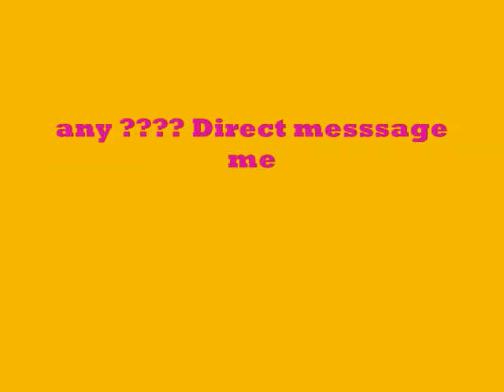100 subscriber conest and giveaway (Nicki Minaj Look-a-like theme) CLOSED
Because I appreciate you  so much
Contest ends MARCH 14,2010
need at least 5 entrants

Prize vid will follow
Rules
Rules
2)must rate and favorite this video
2) Must be based off a look nicki minaj has worn
3) Must be a new video
4)Can Be a live vid or picture tutorial
5) Must say in the vid that this is for my paija's contest
or if u are doing pictures u have 2 hold up a sign saying its for my vid
6) I have to see the pic or you must reference the music video you used so i can compare
7) You can enter as many times as you would like
8) Be Creative( u can dress like her, mimic her, rap, sing ...etc)
9) Have fun
10) sorry it's not international I will do something for you all

***There will be 2 vid winners and 1 comment winner***

Comment Portion:
1)Introduce yourself and tell me something about yourself, only 1 entry per person
3)must rate and favorite this video